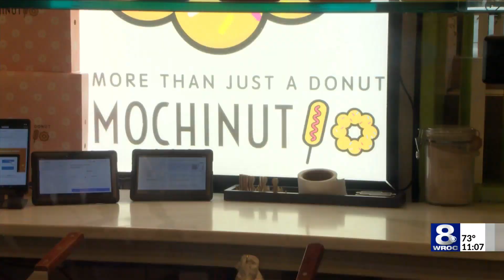Act Happy Club, Irondequoit hosts Cars & Donuts event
The Act Happy Club and Irondequoit teamed up on Sunday to host a Cars and Donuts event on E Ridge Road.